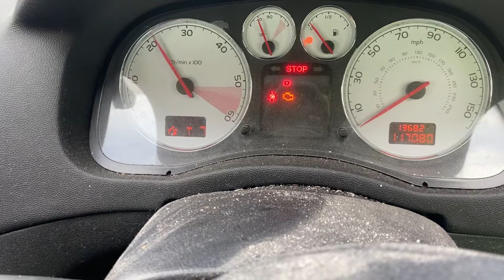Разборка Peugeot - 307, 1.6 HDI (VIN: VF33A9HZC85033511) BP57BXA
Основные характеристики:
Год выпуска: 2007
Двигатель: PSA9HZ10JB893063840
Объём двигателя: 1.6
Тип двигателя: Дизель
Коробка передач: КПП 5-ст.мех.(МКПП)
Кузов: Хэтчбэк 3 дв.
Смотри каталог запчастей Peugeot - 307 на :
⏰ Режим работы колл-центра:
08:00 – 20:00 – ежедневно

Для наших покупателей:
- бесплатная доставка;